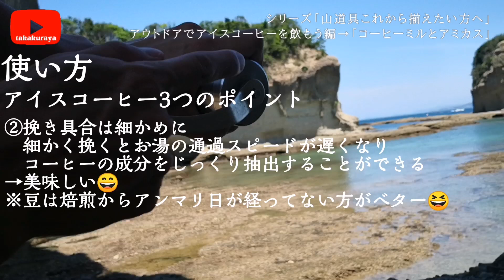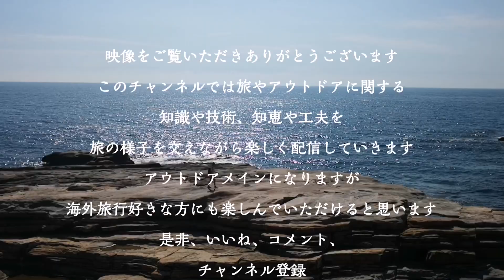【急速冷却式】アイスコーヒーをアウトドアでつくる術と道具の紹介【ゥンまああ～いっ】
🎬ひとこと紹介
アウトドアでおいしいアイスコーヒーを飲むための方法、手順、道具を紹介しました😆後半はゴミ拾い動画になりました。海のゴミ問題なんとかしたいですねぇ。。ちなみに、拾い集めたゴミは貸し駐車場兼カフェのオーナーさんのご厚意で引き取っていただけました。「拾ってくれて、ビーチをきれいにしてくれてありがとう」とおっしゃってまして、色々と世間話をしたり、また縁ができました。色々と爽やかだぜよ～😆またうかがおうと思いますッ！

🎬関連
ニュージーランドでコーヒーの専門学校に通った時の話です🤩

🎬関連
※これ↑はストーブ選びにマジで役立つので見てほしい

🎬もくじ
更新中

どうぞごゆるりとご覧ください😁

ようこそ「たかくらや」へ！
「たかくらや」は登山を主としたアウトドアのYouTubeチャンネルです。

うp主のたかくらが、
①アウトドアショップ店員時代に得た知識
②メーカー本社で学んだアウトドアの歴史
③シーズンガイドを通して身に付いた技術
④海外の山旅を経て目の当たりにした世界のハイカー達の知恵や工夫（おもろい）
を織り混ぜながら山と旅に役立つ情報を発信しています。

ぼくの夢は環太平洋火山帯を山を繋いで歩いて旅することです。日本とニュージーランドはかなりうろつけたので、次はカナダからチリまで歩く計画をしています。自分で作った道具で。将来的にはその『手作りロングトレイル』の様子もYouTubeを通してお届けしたいと考えています。山と旅に役立つ情報交換の場として、交流の場として機能しつつありますので、是非是非「登山」や「アウトドア」、「旅」にご興味があるようでしたらチャンネル登録！共に『最強の旅人』=『野営ベースのアウトドアガチ旅人』を目指しましょう！アウトドアを手段にすることで、濃く深く安く楽しく長期的な旅が可能になります。そんな旅は自己の外の世界と自己の内の世界、両方に多くの発見をもたらします。豊かな遊びです。世界中のハイカーたちの目は信じられないほどキラキラしていて、心が豊かで優しい。そんな人が増えたら世界がもっとよくなって楽しくなると信じて、アウトドアを広めたく頑張っとります。よろしくお願いします。

🎬本国で評判！ニュージーランドのロングトレイルを３分にまとめたよ。
※オチの概念が世界に通用してよかった🤣

🎬自己紹介
こんにちわ！ハイカーのたかくらです。
アウトドアを手段とした旅を愛してます。学生時代より山にハマり
→社会人になってから更に放浪加速
→フィールド拡大
→退職
→ニュージーランドで修行
→3000kmロングトレイル、テアラロアスルーハイク
→オーストラリアで現金をすられ不良のゲイに襲われかける（2回）
→タスマニアでホームレス
→現在は家具屋さんとカフェなとこで働かせてもらいつつ建物の屋上にキャンプ場作ったり、シーズンには山ガイドをしたり。アウトドアウェアとアウトドアギアの自作、ライター、野良コーヒ店長なんかもやってます。濃く、深く、楽しく、長く、安く、真の旅するなら、アウトドアが一番、がモットーです。

🎬経歴
大分県日田市に生まれ、山と川と温泉で育つ。冒険的な挑戦への憧れは幼少期から強く、アウトドアの知識と技術を身につけ自己を高めたいと思い、学生時代より山に傾倒。するつもりが二日酔いの日々（ｵｻｹﾊﾊﾀﾁﾆﾅｯﾃｶﾗ）。学生最後の年にスイスなどヨーロッパの山を歩く。国内最大手のアウトドアメイカーに勤め、修行。夢を叶えるため退職。ニュージーランドのロングトレイル、テアラロアをスルーハイク。タスマニアの世界自然遺産エリアを歩く。カナダからチリまで歩くロングトレイルを目前に、ウイルスで世界がこんな風になっちゃったので今は日本で準備中！開眼したミニマリストとウルトラライトの世界。そしてさらに深いアウトドアの世界。今は自宅の工業用ミシンでバックパック作ってます。

色々質問なども受け付けていますのでTwitterやYoutubeでどうぞコメントくださいまし。

【ニュージーランドの3,000kmロングトレイル「テアラロア」関連記事】
※テアラロアに興味のある人は是非ご連絡ください。そして以下の記事を読み込んでください。安全度が格段にあがります！安全と健康第一ですぜ！！